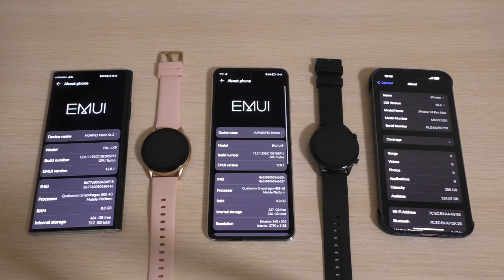Huawei Mate Xs 2 vs iPhone 14 Pro Max vs Huawei P50 Pocket incoming call Calling Watch